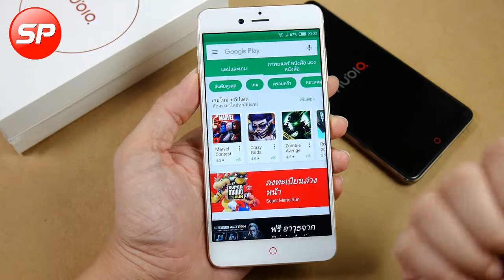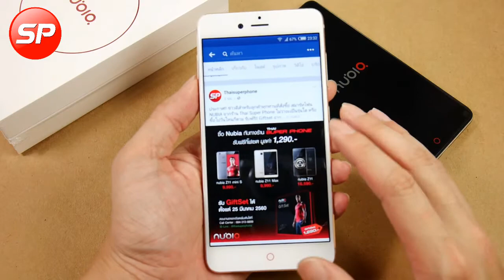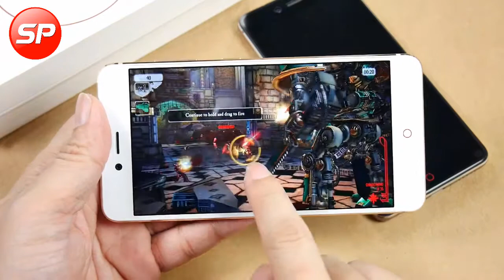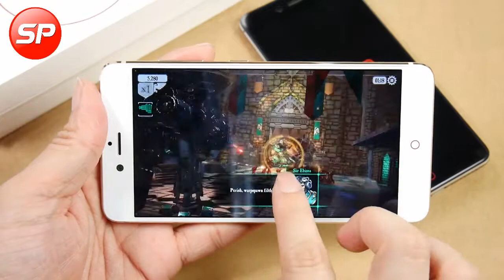z11 mini s 4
แอดไลน์ : @thaisuperphone (มี @ นำหน้า)
อินบ็อก : m.me/superphone